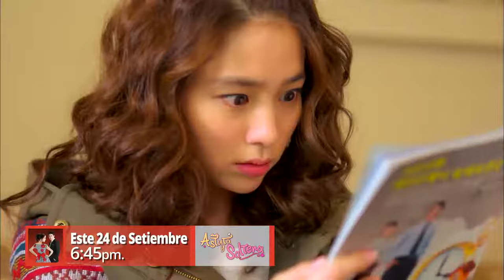Astuta y Soltera en Español Latino - Dorama en Audio Latino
Sinopsis:
¿Habrá sido un poco imprudente divorciarse de su marido? Na Ae Ra (Lee Min Jung) se casa con el genio nerd Cha Jung Woo (Joo Sang Wook), pero se divorcia cuando él no logra alcanzar el éxito que ella deseaba. Aunque un poco ensimismada, Ae Ra aprende que la vida no es tan glamoroso como una divorciada y aprende a vivir por su cuenta a través del trabajo duro. Pero cuando Ae Ra se entera de que su ex marido llega a alcanzar el éxito después de su divorcio y ahora es el presidente de D&T Software Ventures, ella planea reconquistarlo nuevamente. Pero, ¿podrá Ae Ra llevar a cabo su plan cuando Gook Seung Hyun (Seo Kang Joon) ha fijado sus ojos en ella y su hermana mayor, Gook Yeo Jin (Kim Gyu Ri), también compite por el corazón de Jung Woo?